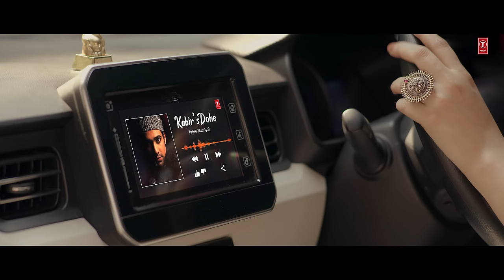Jubin Nautiyal : Kabira (कबीर दोहे) | Raaj Aashoo | Lovesh Nagar | Bhushan Kumar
Gulshan Kumar & T-Series presents Bhushan Kumar's "Kabira"(कबीर के दोहे). Listen to Kabir Ke Dohe in the most melodious way in the soothing voice of "Jubin Nautiyal". The music is composed by Raaj Aashoo. The video is directed by Lovesh Nagar.

Song -  Kabira (कबीर दोहे)
Lyrics - Traditional (Dohe - Kabir Das)
Music Production- Anmol Daniel
Guitar- Anmol Daniel
Flûte - Tejas Vinchurkar
Mix and Mastered by- Himanshu Shirlekar
Music Label - T-Series
Video Credits Kabira
Production House - Manoj Muntashir Entertainment (MME)
Project By Neelam Muntashir (For MME)
Video Director - Lovesh Nagar
D.O.P - Naren Gedia
Story and concept - Divyanshu Rawat
Special Thanks To - Anupma Singh
Chief Assistant Director - Bharat Pandey
Creative Director - Anurag Shukla
Production Designer - Kamlesh Vaghrechkar
Casting Director - Shahid Hasan
Costume - Ambarish Kapadia ( Ciinnamon )
1st Assistant Director - Veer Kanabar
Art Assistant - Shivangi Chauhan & Arvind Singh
Executive Producer - Shahrukh Khan
Production Manager - Darshan Kamboya
Asst. Production Manager - Niklesh Rathod & Aslam Sheikh
Rajeev Yadav, Sunita Shirole ( mother and son -shop sequence )
Shaize Kazmi & Vijay Shukla - rich man and father )
Manoj Shah - Guru
Sarthak Mohan Chorghe - Boy
Saniya Hasan ( helping children giving chocolates )